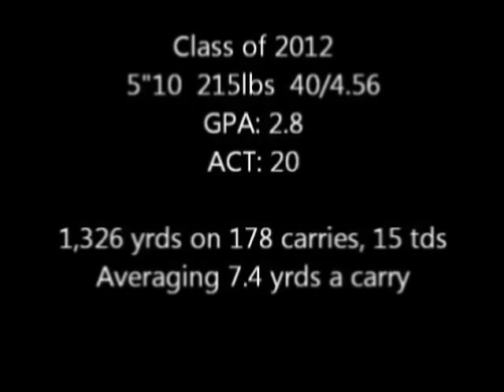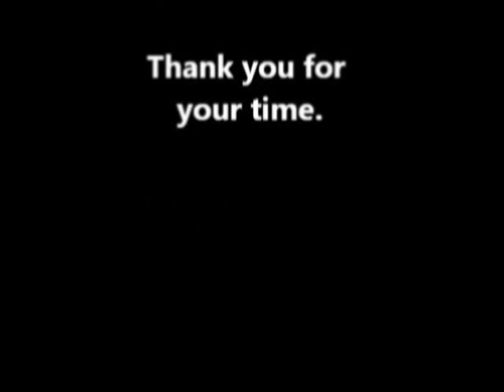Shaun Anderson #1 2012 Highlight film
Shaun Anderson rushed for 1,326 yards on 178 carries, averaging 7.4 yards a carry. he is 5'10 215lbs and runs a 4.53/40. he has a 2.8 gpa with a 20 in his act. this kid has done exceptionally well in big time games. he also scored winning touchdowns in two overtime games. if your a college running either an i-formation, or the option i would sign this one immediately. enjoy